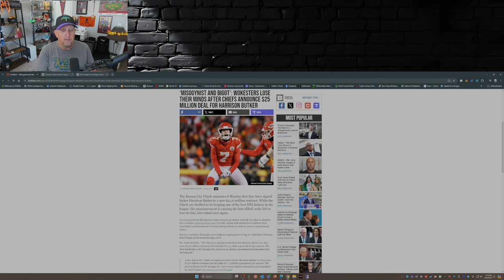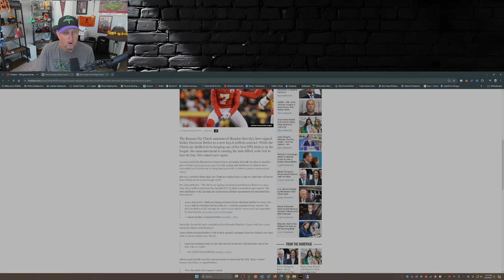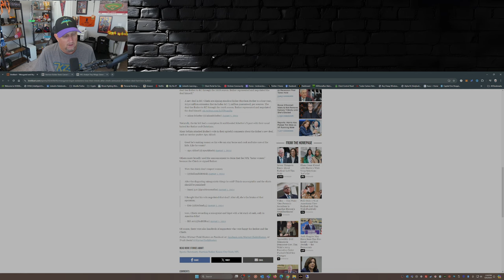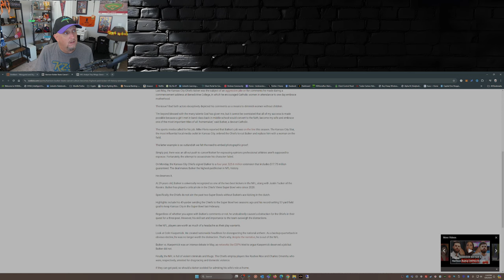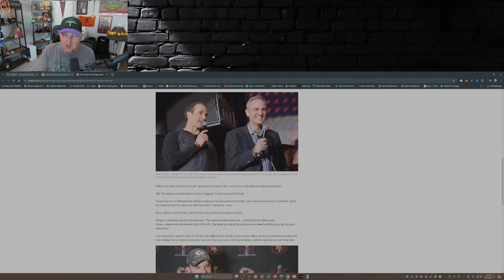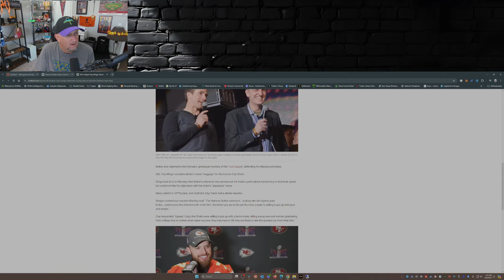Harrison Butker’s HUGE Chiefs Deal Sends Woke Liberals into a Tizzy!